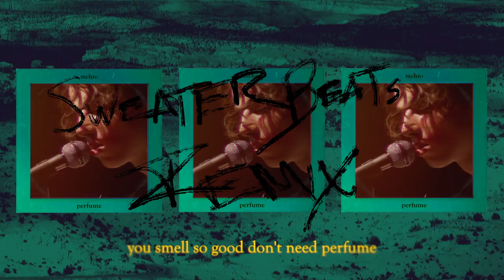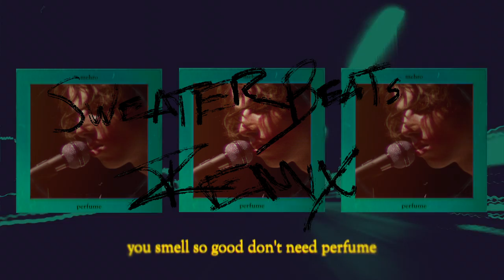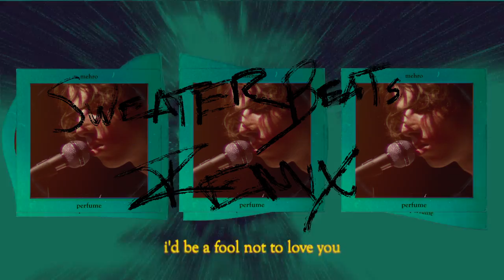mehro - "perfume" Sweater Beats Remix